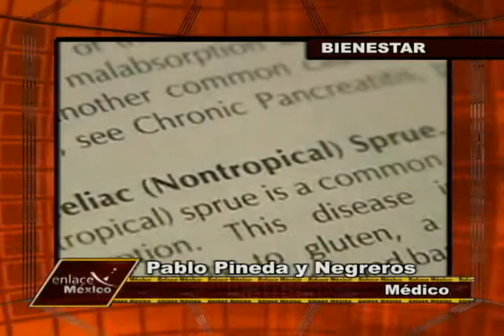ENFERMEDAD CELIACA QUE SE PRESENTA EN NIÑOS